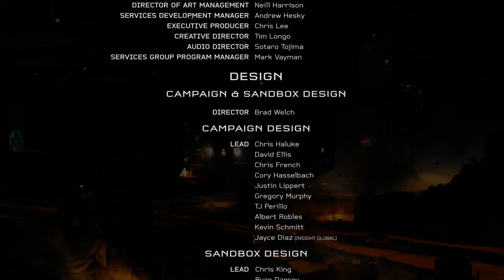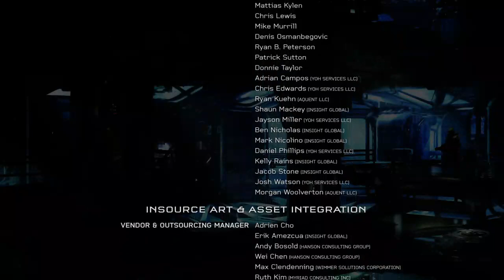Ending to Halo 5: Guardians